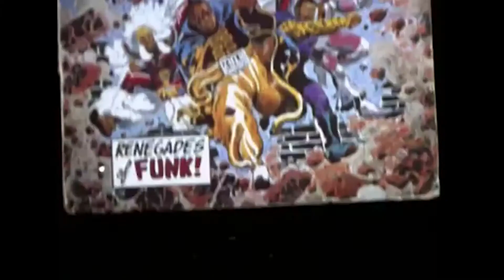Dance To Express Documentary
The final cut to my documentary.

It managed to become one of the finalist for the Adobe Youth Voices Awards in the Documentary section:

Thank you to my good friend Joe White who helped me create this documentary: